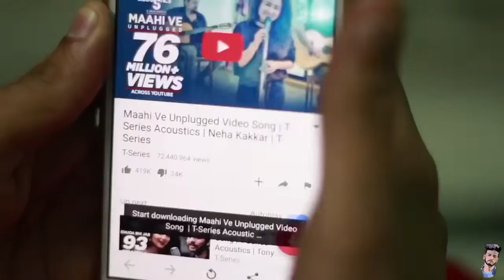Types of couple Latest (Amit bhadana) New Video 2017 😍😍😍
it is very funny video

My Channel Is Most Popular.
I Upload The Funny Videos.
I Upload Daily New Updates.
I upload Zaid Ali Best Funny Nice Funny Most Funny New Funny Daily.
I Upload Best Whatsapp Funny Videos Etc.
I upload Children Funny Videos.
I Upload Daily 5% videos In My Youtube Channel Apna Sanjha.
I upload Best Pakistani Video .
I upload Desi Funny Video.
I upload bollywood FUnny Videos.
I upload Chinas Funny Video.
I also Upload Daily New Updates On Youtube .
YOu Watch My Funny Videos On youtube.

Urdu=
Mera Channel Bohat Achay Channel Hai .
Go Daily NY Funny Videos Upload Karte.
Main Rozana NY Whatsapp Funny Videos .
Zaid aLi Khan New Whatsapp funny Videos.
Main Rozana 5 se 20 Video upload Karte Hon.
Mera Channel Ka Naam Hai[Apna Sanjha].
MAin Whatsapp Ki Rozana Ane Waly Update videos Upload Karta Hon.
Main Pakistani Funny Videos Upload KArta Hon.
AAp Yeh videos Dekh KAr Apny Hesy Ko Rok He Nahi Sakty.
Mainny Pehla Bhi Youtube Per Bohat Se Funny Channel Bna Rakhay Hain.
Aur Main Uss Channel Se Koi Video Apnay Iss Channel. Per Upload Nahi Karo Ga.
Hum AAp Ko Koi fake Video Nahi Bhagy gay.
Main Upload karta Hon dance Funny Video.
Bollywood Funny Video.
Whatsapp Funny Video.
Pakistani Whatsapp funny Video.
Pakistani desi Funny video.
Zaid Ali Khan Funny Video.
Dance Funny Video.
Bike whileing Funny And Sports Video.
Funny Compalation.
Funny Compalation Update.
HollyWood funny video .
Punjabi Funny video .
Punjabi Desi Funny Video.
Desi Funny videos.
Hindi funny viodeos.
Indain Funny Videos.
Indain Funny Compalation.
All Funny Compalation.
All funny studios videos.
Whatsapp funny Updates.
Whatsapp New Updates.
And Etc,.

FUNNY VIDEO IN HINDI - FUNNY VIDEO 2017 - Prank chinese 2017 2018 ,Chinese funny videos.

New funny videos 2017 - try not to laugh smile or grin while watching this funniest video ever of best fails ever.
best funny pranks compilation ? funny videos 2017.
indian funny videos 2017 best whats up funny videos- try not to laugh. ? be the first who will see all new new best funny videos & vine compilation 2017 .
funny videos ? best funny fail compilation ? funny videos 2017.
funny fails videos 2017. what's up funny videos 2017.

More Video Funny:

1.FUNNY VIDEO IN HINDI - Best Funny Videos 2017 - New Pranks Funny Vines Try Not To Laugh Challenge

2.FUNNY VIDEO IN HINDI - Best Funny Girls Fails Compilation - Funny Videos 2017 Try Not To Laugh

3.FUNNY VIDEO IN HINDI - Best Fails - Funny Videos 2017

4.FUNNY VIDEO IN HINDI - Funny Videos 2017 : Stupid People Doing Stupid Things

5.FUNNY VIDEO IN HINDI - Funny Videos 2017 - Best Funniest Vines Ever

6.FUNNY VIDEO IN HINDI - Best Funny Videos 2017 | New Pranks Funny Vines Try Not No Laugh Challenge: